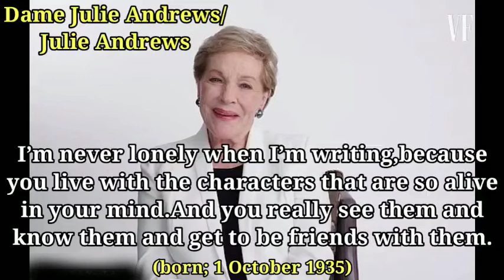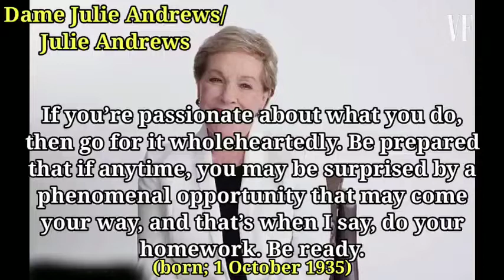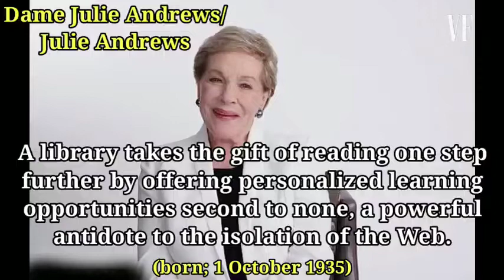Top 22 Julie Andrews Quotes (2022 Update)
Dame Julie Andrews DBE (born Julia Elizabeth Wells; 1 October 1935) is an English actress, singer, and author. She has garnered numerous accolades throughout her career spanning over seven decades, including an Academy Award, a British Academy Film Award, two Primetime Emmy Awards, three Grammy Awards and six Golden Globe Awards. She has also received three Tony Award nominations. Andrews was made a Disney Legend in 1991, and has been honoured with an Honorary Golden Lion, the Screen Actors Guild Life Achievement Award in 2007, and the AFI Life Achievement Award in 2022. In 2000, Andrews was made a dame by Queen Elizabeth II for services to the performing arts.
Andrews, a child actress and singer, appeared in the West End in 1948 and made her Broadway debut in The Boy Friend (1954). Billed as "Britain's youngest prima donna",[2] she rose to prominence starring in Broadway musicals such as My Fair Lady (1956) playing Eliza Doolittle and Camelot (1960) playing Queen Guinevere. On 31 March 1957, Andrews starred in the premiere of Rodgers and Hammerstein's written-for-television musical Cinderella, a live, colour CBS network broadcast seen by over 100 million viewers. Andrews made her feature film debut in Walt Disney's Mary Poppins (1964) and won the Academy Award for Best Actress for her performance in the title role. The following year she starred in the musical film The Sound of Music (1965), playing Maria von Trapp and won the Golden Globe Award for Best Actress – Motion Picture Comedy or Musical.

Between 1964 and 1986, Andrews starred in various films working with directors including her husband Blake Edwards, George Roy Hill, and Alfred Hitchcock. Films she starred in include The Americanization of Emily (1964), Hawaii (1966), Torn Curtain (1966), Thoroughly Modern Millie (1967), Star! (1968), The Tamarind Seed (1974), 10 (1979), S.O.B. (1981), Victor/Victoria (1982), That's Life! (1986), and Duet for One (1986). After 1986 her workload decreased, appearing in two films in 1991 and not again until 2000. After the turn of the new millennium, however, her career had a revival. She gained a younger following starring in The Princess Diaries (2001), The Princess Diaries 2: Royal Engagement (2004) as well as Eloise at the Plaza, and Eloise at Christmastime (both 2003). She also lent her voice for the English dub of the Italian animated film The Singing Princess (1949, her first venture into voice-over work), the Shrek franchise and the Despicable Me franchise (2010-present).

Andrews is also known for her collaborations with Carol Burnett including the specials, Julie and Carol at Carnegie Hall (1962), which received a Primetime Emmy Award for Outstanding Variety Special nomination, as well as Julie and Carol at Lincoln Center (1971), and Julie and Carol: Together Again (1989). She starred in her own variety special The Julie Andrews Hour (1973) for which she received the Primetime Emmy Award for Outstanding Variety Musical Series. In 2017 she co-created and hosted a children's educational show titled Julie's Greenroom, for which she received two Daytime Emmy Award nominations. Beginning in 2020, Andrews voiced the narrator Lady Whistledown in the Netflix series Bridgerton. She has also worked hosting performance shows such as Great Performances and narrating the 2004 Emmy-winning series Broadway: The American Musical.

In 2002, Andrews was ranked No. 59 in the BBC's poll of the 100 Greatest Britons. In 2003, she revisited her first Broadway success, this time as a stage director, with a revival of The Boy Friend. Apart from her musical career, she is also an author of children's books and has published two autobiographies, Home: A Memoir of My Early Years (2008) and Home Work: A Memoir of My Hollywood Years (2019).